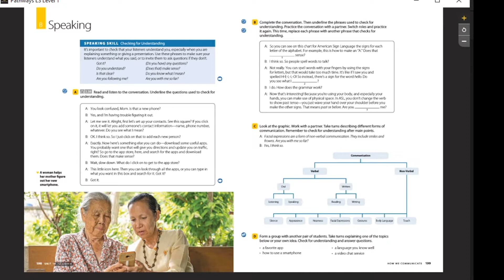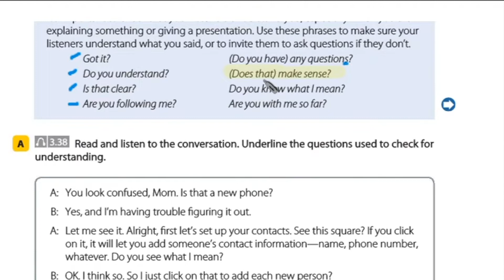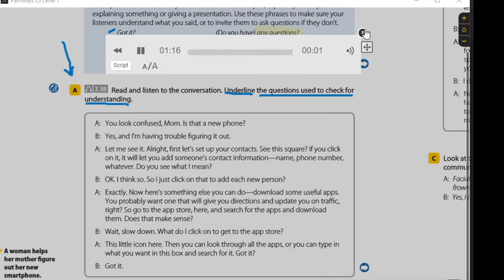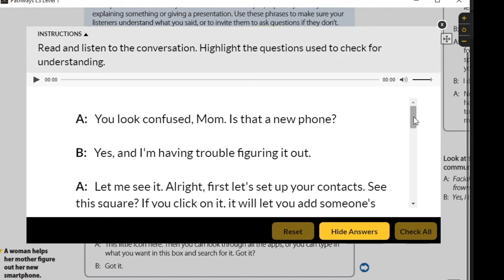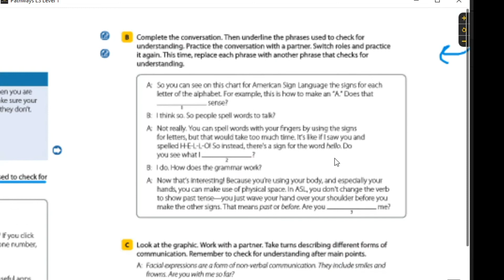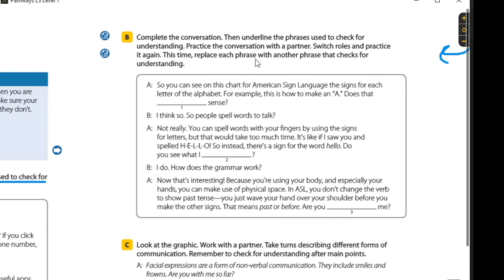Unit 1 How We Communicate EP3